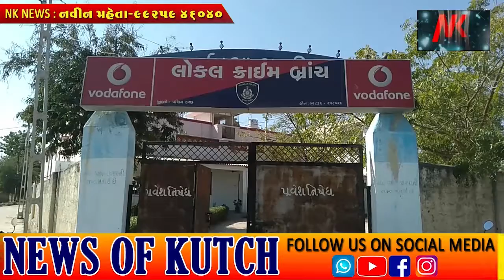આ જમાનામાં પણ જાદુઈ ચિરાગની વાત કરીને લોકોને છેતરી શકાય છે, પણ એલ સી બી પોલીસે બે વ્યક્તિઓની અટક કરી